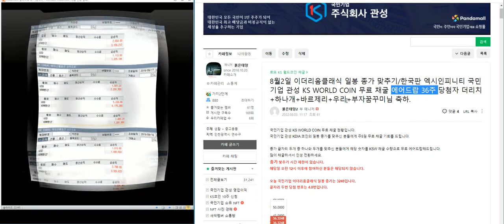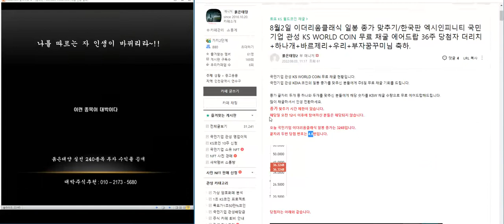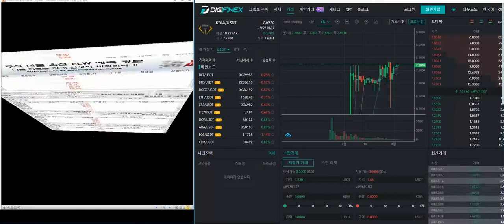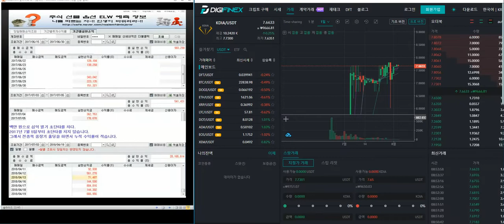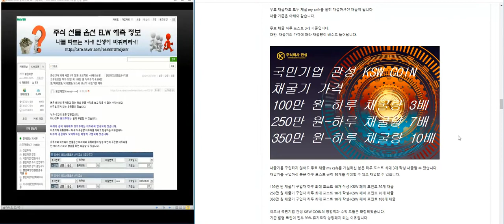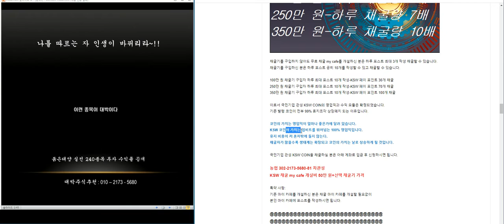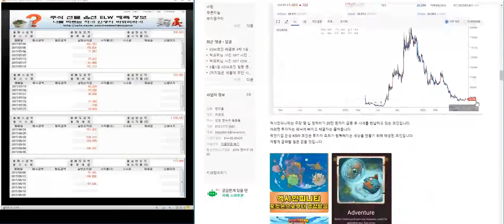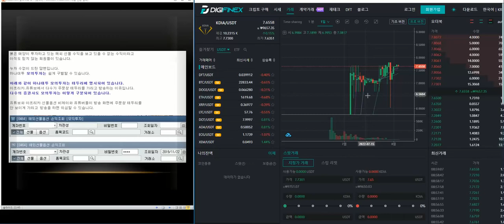8월2일이더리움클래식 일봉 종가 맞추기/한국판 엑시인피니티 국민기업 관성 KS WORLD COIN 무료 채굴 에어드랍 36주 당첨자 더리치+하나개+바르제리+우리+부자꿈꾸미님 축하.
주식 전망.주식차트 보는 법.주식단테.박호두.게임스톱.게임스탑.급등주 실시간 포착.주식 검색기.자동매매 시스템.종목 검색기.결혼예물.돈 버는 법.돈 빨리 버는 방법.재테크.금.은.금투자. 은투자.실버바. 증시전망.코스닥전망.증시각도기.증권방송.주식검색어.주식거래방법.

수출포장.슈펙스비앤피.슈프리마.슈프리마아이디.슈프리마에이치큐.슈피겐코리아.스마트골프.스맥.스카이라이프.스카이문스테크놀로지.스카이앤엠.스킨앤스킨.스타모빌리티.스타플렉스.스튜디오드래곤.스페코.승일.시공테크.시그네틱스.